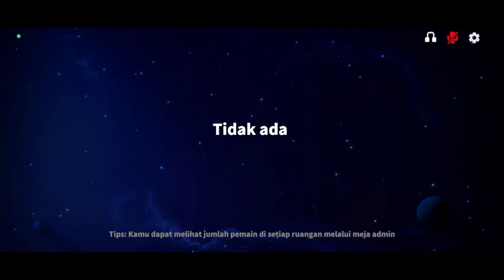Cara Dapat Skin Sultan dan Naik Naga Gratis Pakai Spy!!! Auto Pamer 😂 - Super Sus Indonesia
Jual beli akun super sus dan tempat top up Goldstar murah + terpercaya..

Halo sobat fitnah!!! HuuHu

NICK : SumMon_SkulL